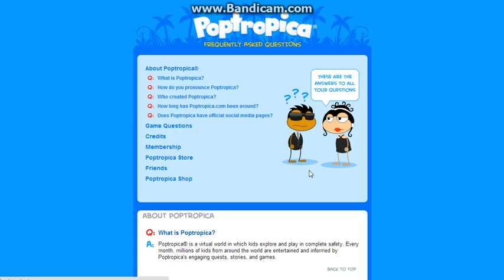Poptropica-NEW UPDATE!!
This update is amazing and this video is all about the new update.